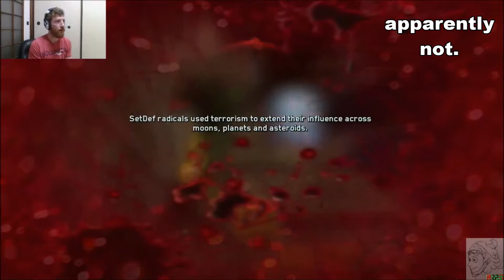CoD: Infinite Warfare - 22 - Operation Black Flag: Trap is Sprung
Get in your Jackal to fight the SDF fleet that has returned to Earth.